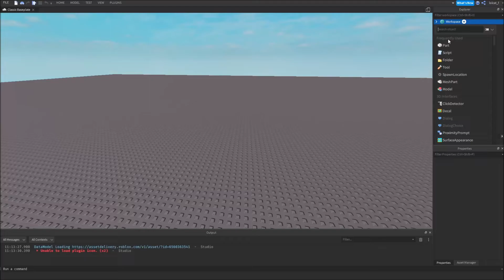how to print hello world in roblox (short version)